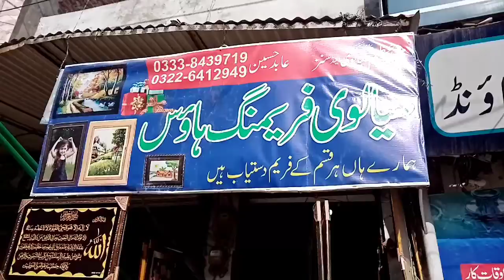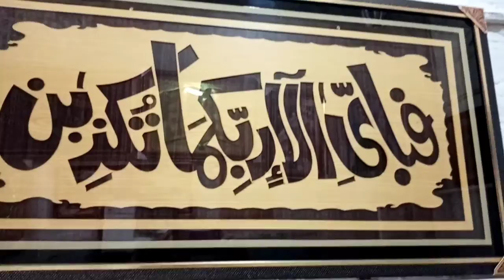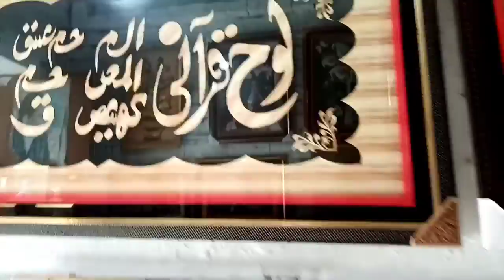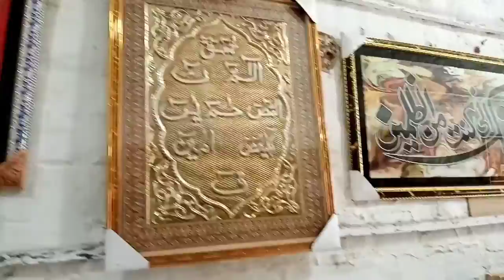Islamic Calligraphy, Islamic Arts, Islamic Painting, Islamic Frames, Lalamusa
Islamic Calligraphy